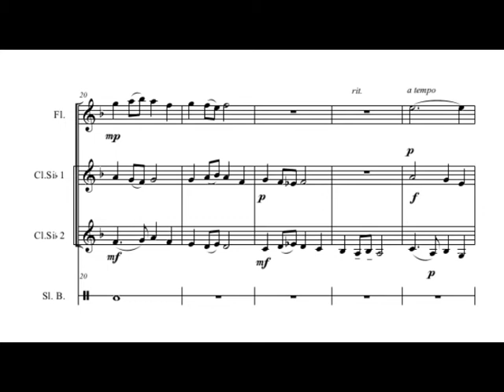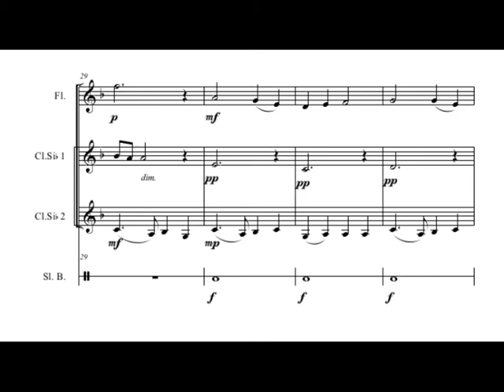Rosella Ciolli: "Il dì... che vien" per flauto, 2 clarinetti e tamburello basco.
Pontedera, 3 luglio 2013 - Concerto finale del mio Laboratorio di Composizione

Questo brano fa parte di un trittico di brani in cui la compositrice si avventura per la prima volta nella composizione neo-modale. Le caratteristiche di questo brano lo rendono adatto anche per un utilizzo didattico.
Interpreti: Diletta Magretti, flauto; Laura Panseri e Adele Ceccanti, clarinetti; Antonio Di Stefano, percussioni.
Direttore: Luigi Nannetti.

Pontedera, 3rd of July - Final Concert of my Composition Laboratory

This work is part of a triptych of works in which the composer ventures for the first time into the neo-modal composition technique. The features of this work make it suitable for a didactic use, too.

Performers:  Diletta Magretti, flute; Laura Panseri and Adele Ceccanti, clarinets; Antonio Di Stefano, percussions.
Conductor: Luigi Nannetti.